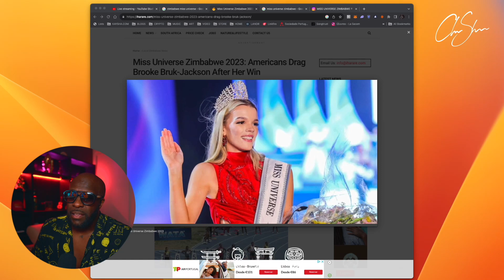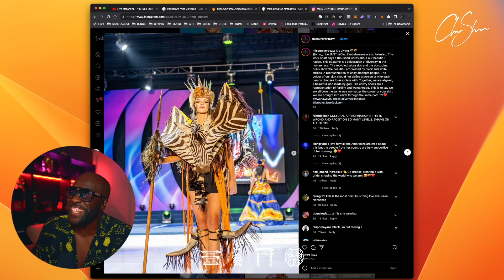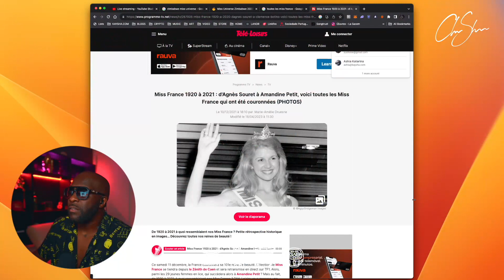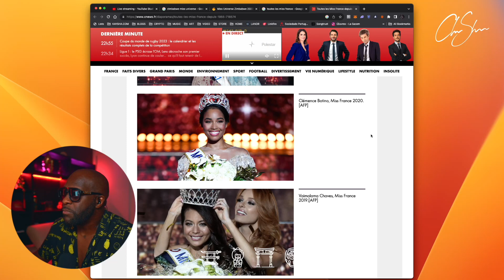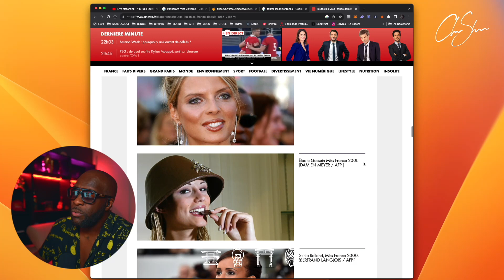Americans drag Miss Universe Zimbabwe 2023 Brooke Bruk Jackson | Club Shada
Americans drag Miss Universe Zimbabwe 2023 Brooke Bruk Jackson because she's a white african | Club Shada